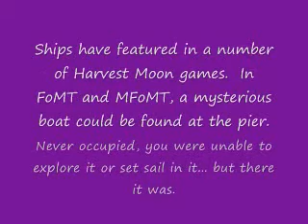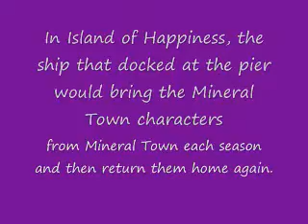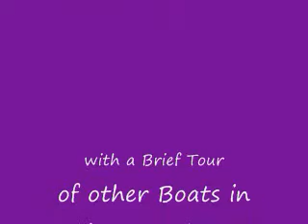Will's Ship in Sunshine Islands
This video gives a brief tour of Boats in various Harvest Moon games, with particular reference to Will's Ship in Sunshine Islands.  For those of us who always wished we could explore the boats docked at the pier in other games, we now are given the chance to explore a very large yacht in Sunshine Islands.  As many players have asked for details about Will's Ship, I made this little video about it.  Players who are not familiar with earlier Harvest Moon games may find the little boat in FoMT/MFoMT as well as the ones in HM DS/Cute DS and Island of Happiness of  historical interest.